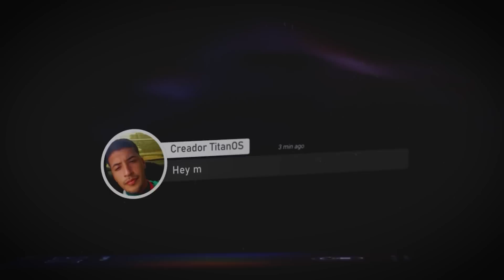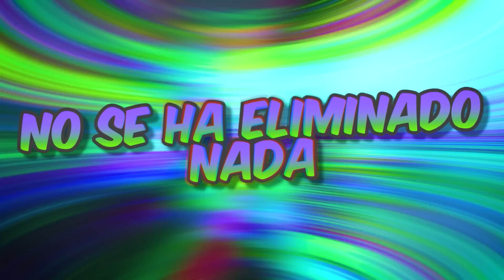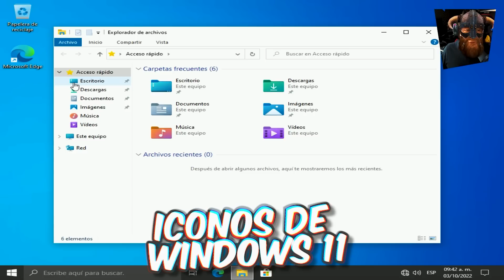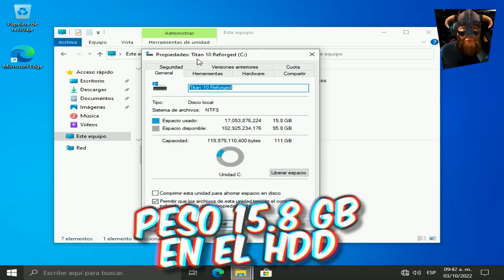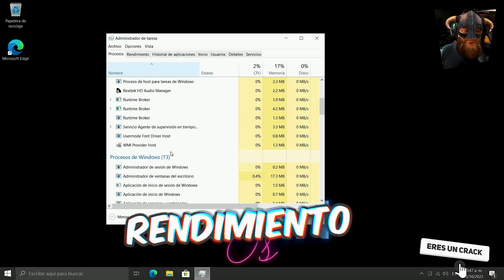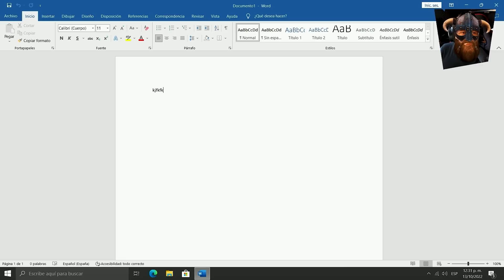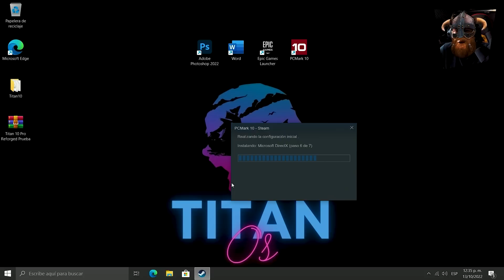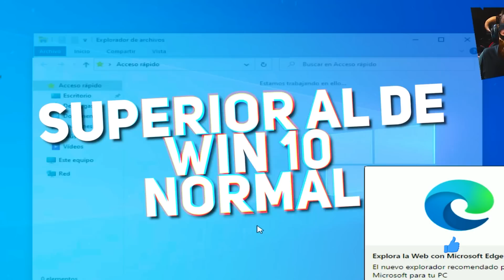Nuevo Windows 10 Pro TitanOS 2022 / Este Windows es SUPER RAPIDO / Windows Optimizado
Internxt está disponible para Linux, Windows y Mac.
Este Windows es SUPER RAPIDO! Windows 10 Pro TitanOS 2022 es el software más rápido, efectivo y económico habilitado para ordenadores personales y empresariales. Junto con el nuevo sistema operativo Windows 10 Pro, esta versión ofrece una nueva experiencia de uso, una mayor seguridad y una serie de efectividades mejoradas
Windows 10 Pro en titanos corre mas rápido Un windows optimizado puede ser mas rapido que windows normal?  y puede mejorar el rendimiento de nuestro pc para ir mas rapido en juegos y tener mas fps este es un windows para pc viejas
Titan 10 Pro 21h2
se basa en la edición modificada de Windows 10 Pro 21h2, especialmente para mejorar el rendimiento de los juegos
y sacarle en mayor provecho a las PC de gama baja.

Requisitos del Sistema:
Procesador: 1 gigahercio (GHz) o más
RAM: 1 gigabyte (GB)
Espacio en disco duro: 10 GB
Tarjeta gráfica: dispositivo gráfico Microsoft DirectX 9 con controlador WDDM

CARACTERISTICAS

La mayoría de las características principales del DVD ISO de Titan 10 Pro 21h2 son:

.-Sistema operativo ligero y potente.
-.Interfaz de usuario atractiva y simple
.-Modificaciones especiales para juegos
-.Varias correcciones para juegos
.-Muchas otras características y opciones
-.StartIsBack Preinstalado

Componentes deshabilitados:
Telemetría
Cortana
UAC
Anuncios y aplicaciones no deseadas
Bloqueo de descargas
Mantenimiento automático
Informes de errores
Desenfoque en la pantalla de inicio de sesión
Bloquear telemetría
Deshabilita servicios
Deshabilita Windows Defender
Arreglar la configuración de privacidad
Optimizar la interfaz de usuario
Optimizar actualización de Windows
Eliminar aplicaciones predeterminadas
Quita OneDrive
Deshabilita aplicaciones de fondo
Desactiva servicios de fax
Deshabilita los servicios de impresión de Internet
Deshabilita Microsoft Internet Explorer 11
Deshabilita Powrshell v2
Deshabilita servicios de impresión a PDF
Deshabilita servicios de impresión a XPS
Deshabilita base de impresión
Deshabilita la compresión diferencial remota. A salvo
Desactiva línea de tiempo
Deshabilita la CPU VBS [Seguridad basada en virtualización]
Deshabilita el Reproductor de Windows Media
Elimina el Centro de seguridad de Windows
Deshabilita carpetas de trabajo
Arreglo para el menú de búsqueda
Arregla Unreal Engine
Arregla archivo de paginación en Windows
Eliminar el botón Taskview de la barra de Windows.
Establezce el estado de fusión [RSC].
Establece prioridad de juego. A salvo
Establezce el valor de IncrementUserVa en la mitad de RAM
Establezca el programador de clases multimedia.
Establece ventanas de efectos visuales para rendimiento.

SUPER TUTORIALES
Aumenta Señal de Wifi